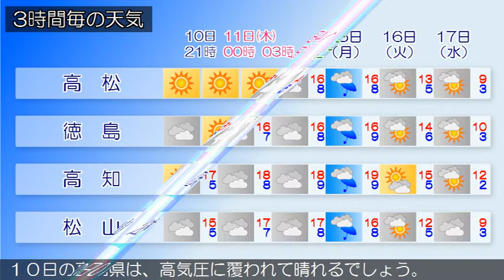2021/02/10 四国地方の天気予報 夕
香川県では、１１日まで空気の乾燥した状態が続くため、火の
取り扱いに注意してください。
１１日の愛媛県は、引き続き高気圧に覆われて概ね晴れますが
、気圧の谷や湿った空気の影響で夕方からは次第に曇る見込み
です。
１０日の徳島県は、高気圧に覆われて概ね晴れるでしょう。
１０日の高知県は、高気圧に覆われて晴れるでしょう。